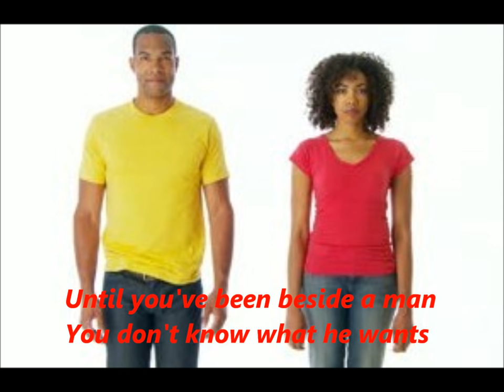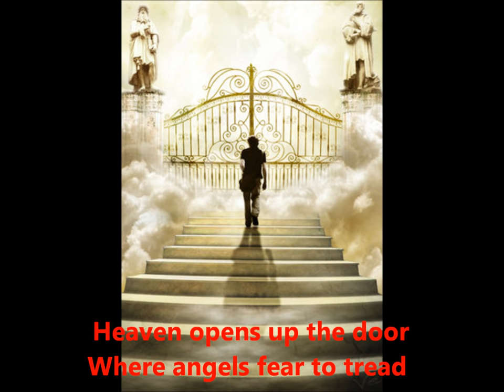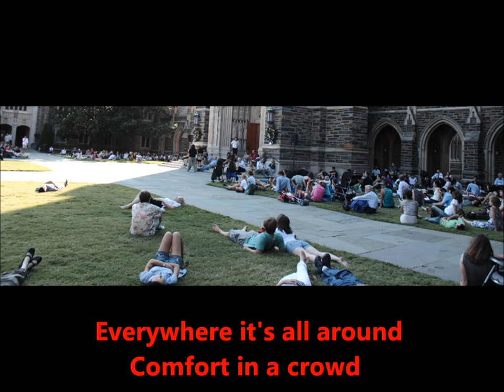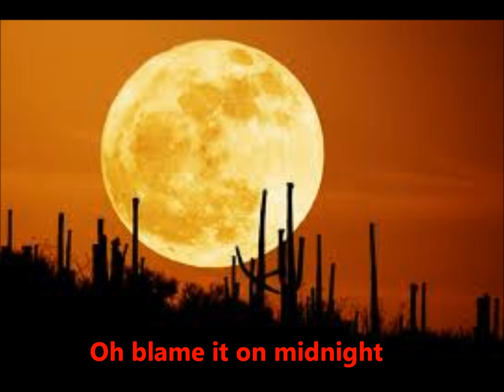Bob Seger -Shame On The Moon (With Lyrics)